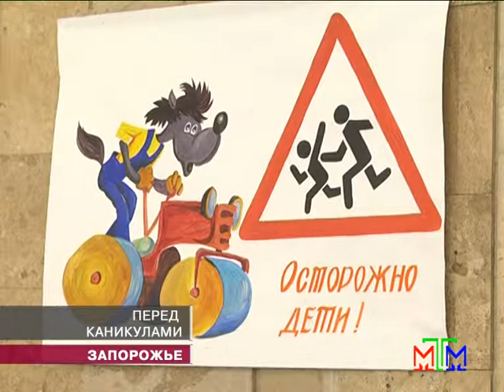Новости МТМ - В Запорожье открылась школа Малыша и Карлсона - 25.10.2013